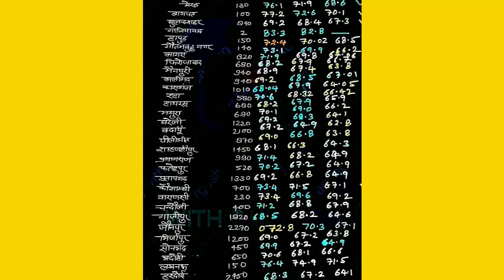69000 - 75 जिलों का महासर्बे | 69000 shikshak bharti final merit list today